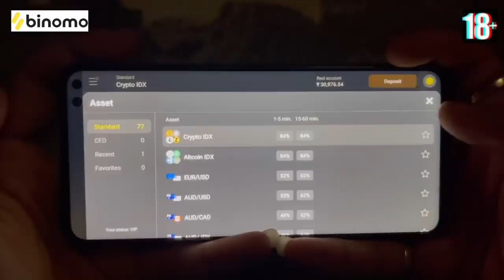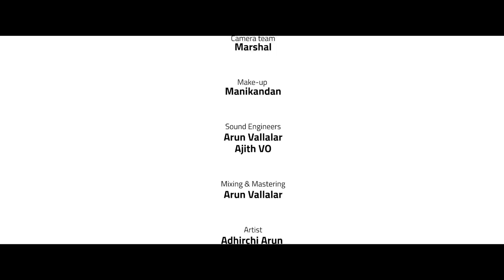Naalu Perum Boxing War'um | Moodarkoodam | Episode - 5 | Ft Biglee Murali,Adhirchi Arun | Blacksheep